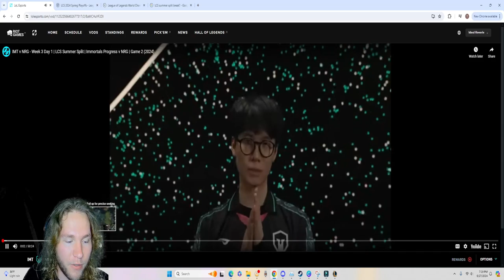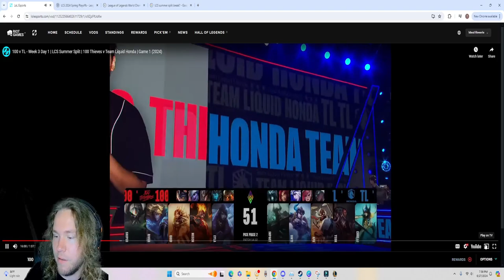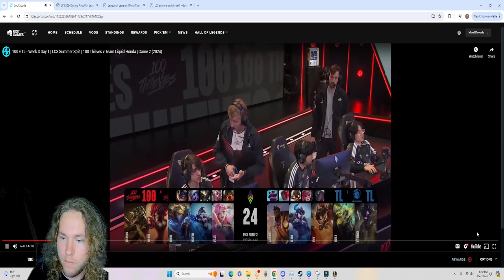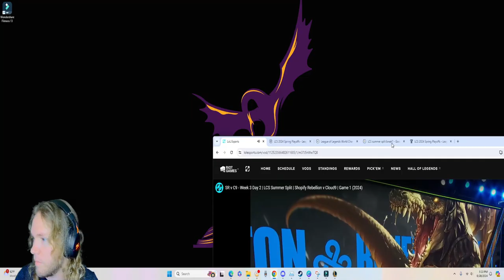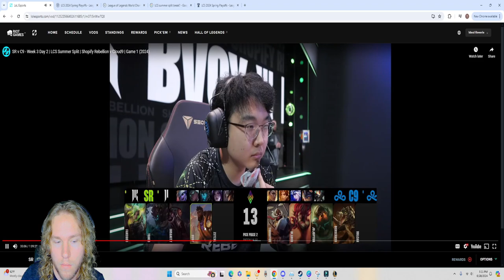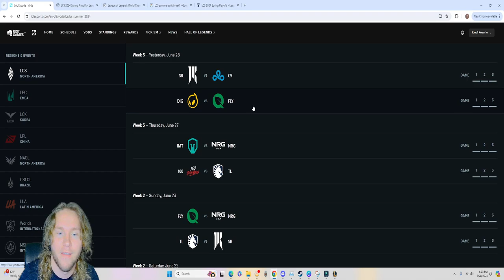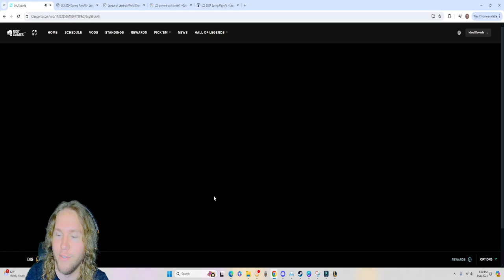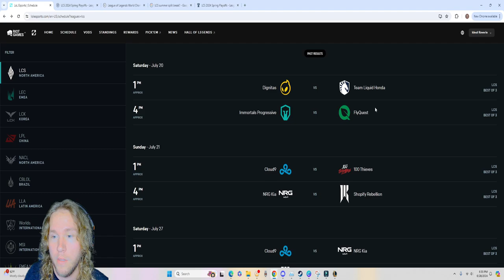LCS Summer 2024 Week 3. The Climb continues!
Week 3 for the LCS 2024 Summer Split continued with some amazing League of Legends! It was an interesting week as the games were on Thursday/Friday instead of the weekend but the games were just as amazing. Much shorter Series all around this week as not a single team made it to game 3 unfortunately. This is the full VODS from the weekend with me watching all the games on stream and sharing my thoughts. If you prefer I also have each series posted individually on my channel. Let me know what I can do to make this a better experience for you and I would love to see you stop by and hang out when we watch week 3. Let's all have a great day!